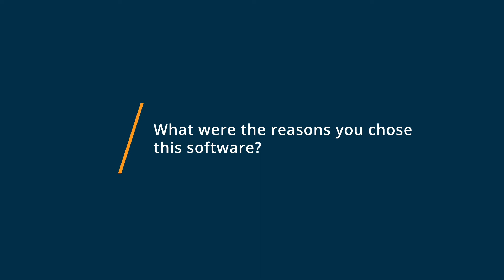Outreach Review: Outreach is my favorite CRM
Unbiased Outreach Review 2021.

Outreach frees sales teams to focus on what matters: engaging customers. Our platform enables teams to stand out and connect with prospects and customers in meaningful ways. Outreach brings to light what resonates best, so you can create a playbook for your entire teams success. From startups to enterprises, companies rely on Outreach to simplify the path to predictable revenue.